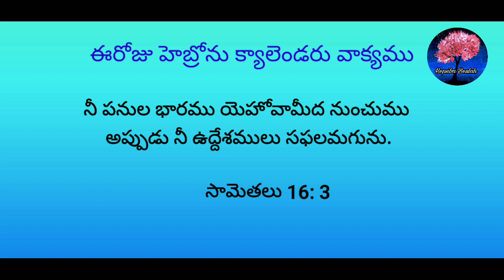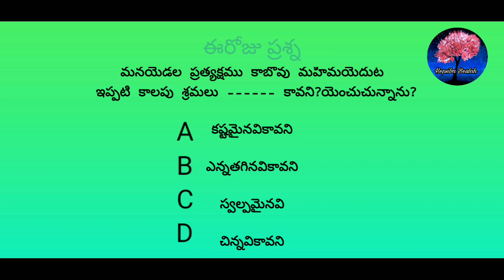Hebron calendar 16-02-2021 / ఈరోజు హెబ్రోను క్యాలెండరు వాక్యము